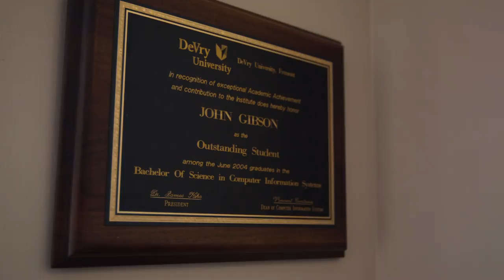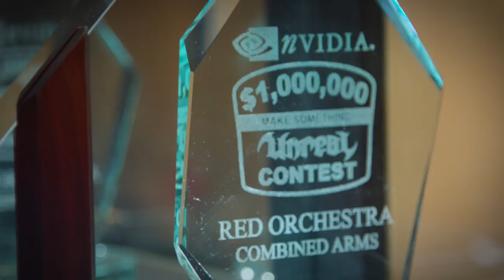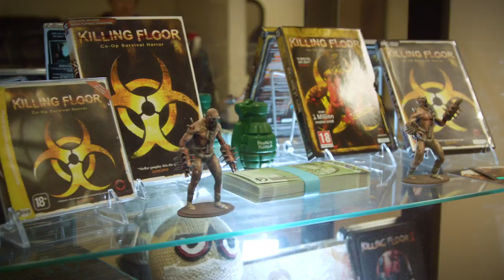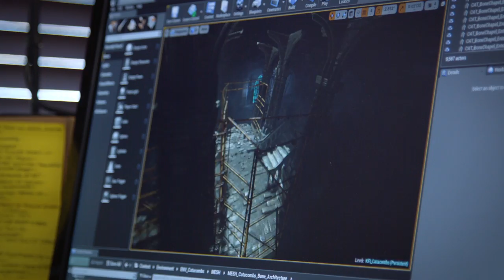Developer Spotlight - Tripwire Interactive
Meet Tripwire Interactive, the amazing team behind Killing Floor: Incursion. Get ready to shoot and slash your way through some Zeds on August 16.

About Developer Spotlight:
While working to bring fully immersive consumer VR to market, we were humbled by the amazing developers who put their creativity, time, and passion into making VR what it is today. Our Developer Spotlight is a great way to share fun insights with the VR community around the world.